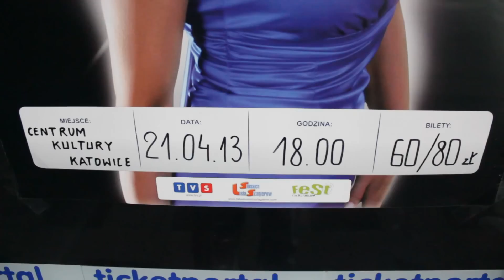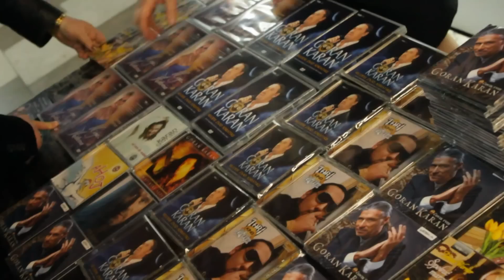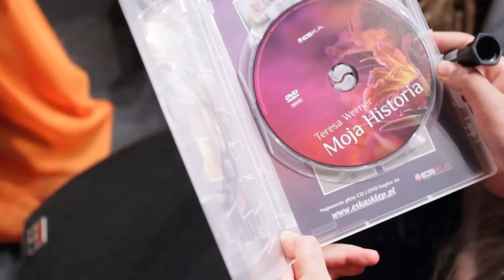Złoty Koncert Teresy Werner - Kulisy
Autor reportażu:
Mateusz "Matiz" Adamski

Producent:
Krzysztof Szwed

Produkcja:
Wydawnictwo Muzyczne ESKA